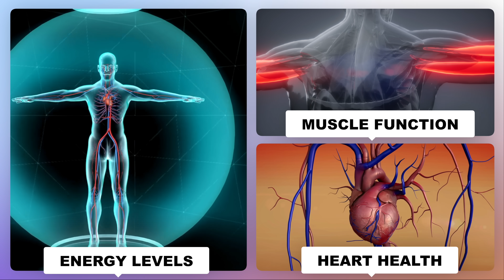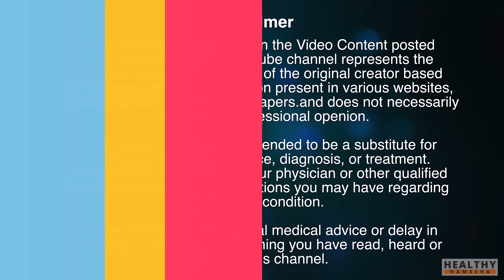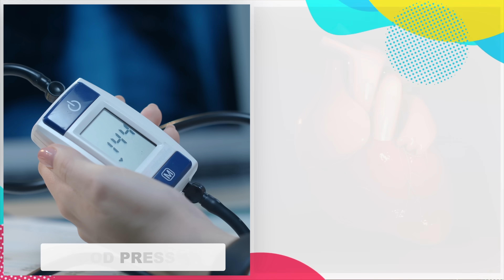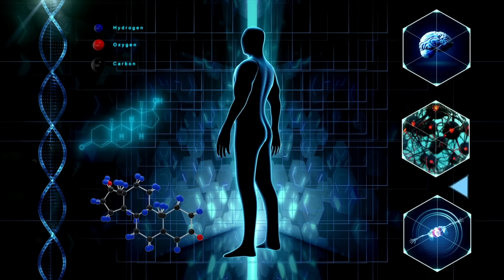Magnesium Rich Foods | Magnesium की कमी कैसे दूर करें? | Healthy Hamesha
In this video, Dr. Saleem Zaidi will tell you about the benefits of magnesium. Magnesium is a very important mineral in our bodies. It is involved in hundreds of vital body functions. This video discusses why magnesium is important for us, what happens if there is magnesium deficiency in our body, and foods which are rich in magnesium.

You Can Buy This Magnesium Supplement

The information contained in the Video Content posted on the Healthy Hamesha YouTube channel represents the personal views and opinions of the original creator based on the research and information present in various websites, books, journals, and research papers. and does not necessarily represent a professional opinion.